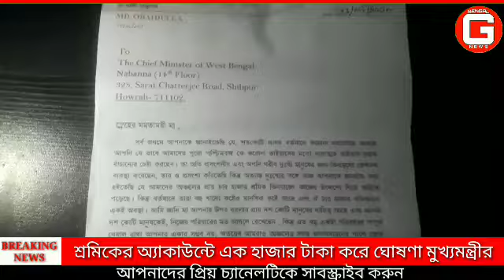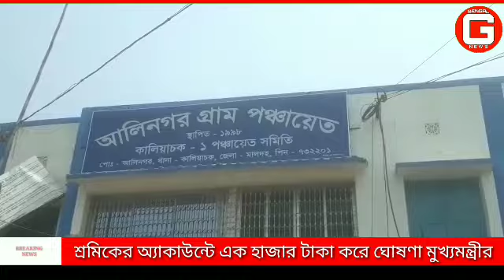মালদা জেলার কালিয়াচক এক নম্বর ব্লকের আলিনগর অঞ্চলের চার হাজার শ্রমিকের পাশে দাঁড়ালেন মুখ্যমন্ত্রী।